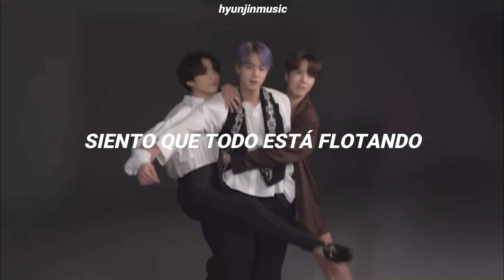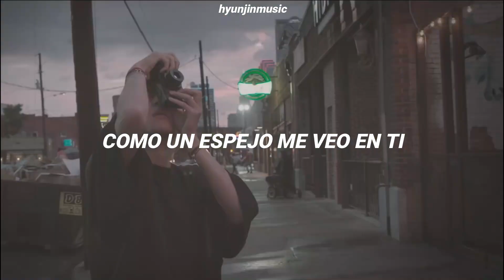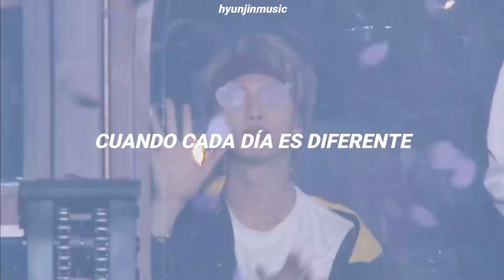TELEPATHY - BTS (SUB ESPAÑOL) // FMV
🌸OPEN ME🌸

잠시 · BTS (방탄소년단)

BE

✨ Comprenmé un café (Me ayudarían mucho 🥺)